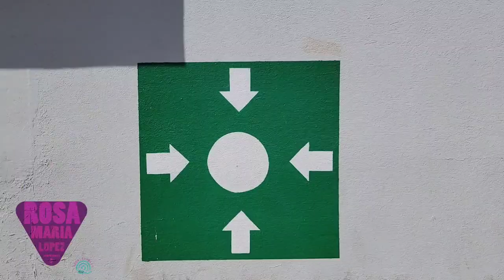COVER - "Qué Suerte La Mía" por Rosa María Lopez Hernandez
Presentando a Rosa María Lopez Hernandez
Link en Bio🎬🔥

Cover - "Qué Suerte La Mía"

Ingobernables Records